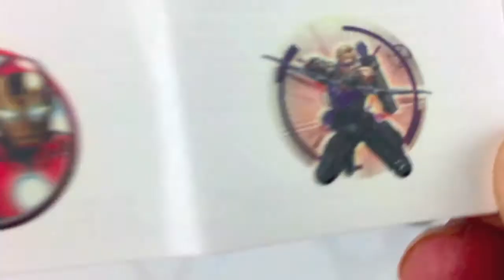Spiderman De Hulk Skaar Captain America Verrassings Ei Kinder Surprise Eggs Marvel Nederlands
In dit filmpje openen we een verrassings ei van marvel van captain america. We spelen ook met skaar (van de hulk) en spiderman.
Je raad nooit wat er in het verrassings ei zit!

In this video we open a surprise egg from marvel captain america. We also play with skaar (from the hulk) and spiderman.
You never guess what is in the egg!

Meer verrassings eieren filmpjes:
More surprise eggs videos:

* ‪11 Huevos Sorpresa Peppa Pig Frozen Patrulla Canina Cinderella Viaje de Arlo Inside Out Del Revés‬

* ‪HUEVOS PLASTILINA Frozen Elsa Masha y el Oso Peppa Pig Play Doh Surprise Eggs Masha and the Bear‬

* ‪Huevos de Plastilina Huevo Kinder en Español Surprise Eggs Kinder Peppa Pig Big Hero 6 Star Wars‬

* Surprise Eggs Mickey Mouse Peppa Pig Cinderella Hello Kitty Inside Out Star Wars Big Hero 6 Frozen

* Huevos Sorpresa El Viaje de Arlo - The Good Dinosaur Palace Pets Mickey Mouse Daisy Pato Duck

* NUEVO Huevos Sorpresa ❤ Surprise Eggs Frozen Mickey Mouse Peppa Pig Hello Kitty Inside Out Star Wars